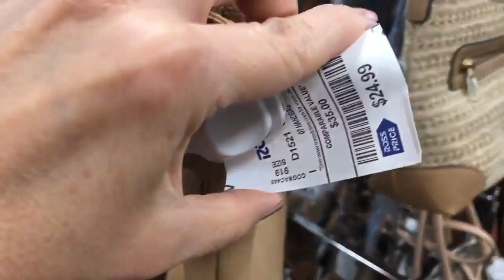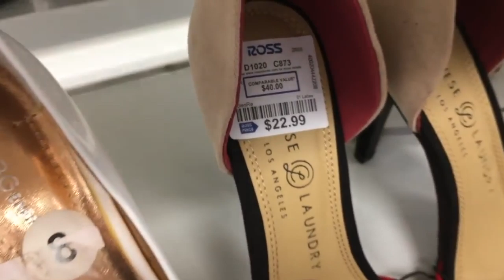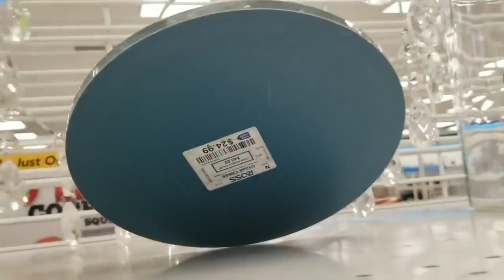De Lo Que Nos Estamos Perdiendo En Ross/ Hay Que Salir Un Rato Que la Casa Me Pica😂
Cada dia que pasa extraño mas el salir a las tiendas especial mente Ross. Vamos un rato a mirar todo lo que ahorita esta encerrado en la Ross esperandonos. Bella Mercancia a precios rebajados.